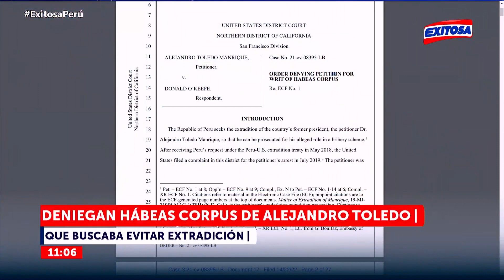🔴🔵Edición Mañana I El Informativo de Exitosa - 25/04/22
Exitosa Perú
"La voz de los que no tienen voz"

Corporación Universal